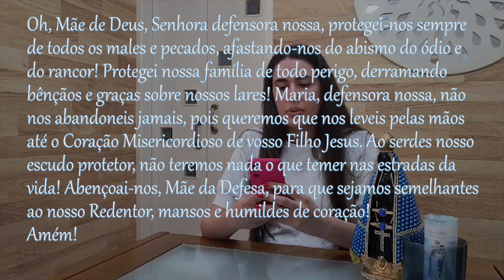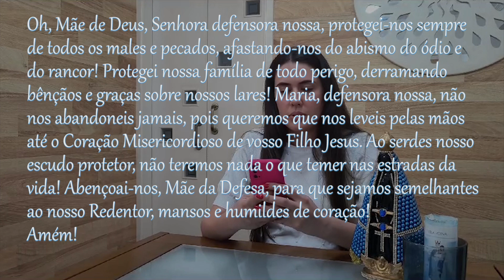TERÇO DAS MULHERES 20 DE SETEMBRO DE 2024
Neste mês da bíblia estamos aprofundando nosso conhecimento do Livro do Profeta Ezequiel, que é repleto de visões e profecias, algumas das quais trazem juízo e condenação, enquanto outras trazem esperança e restauração. A visão da restauração de Israel é um lembrete de que Deus não abandona Seu povo, mesmo em tempos de caos e desolação. Ezequiel transmitiu essa mensagem de esperança, revelando que Deus tinha um plano para trazer renovação espiritual e reconciliação à nação de Israel. As visões de esperança descritas por Ezequiel apontam para o Messias, Jesus Cristo, que cumpriu essas promessas de restauração e oferece a todos a oportunidade de encontrar vida espiritual e salvação. Portanto, as mensagens de esperança de Ezequiel são relevantes não apenas para o povo de Israel na época, mas também para todos os que buscam a renovação espiritual e o relacionamento com Deus, dentre os quais no dia 23 de setembro fazemos Memória de São Pio de Pietrelcina, presbítero. Padre Pio passou toda a sua vida contribuindo para a redenção do ser humano, cumprindo a missão de guiar espiritualmente os fiéis e celebrando a eucaristia. Para ele, sua atividade mais importante era, sem dúvida, a celebração da santa missa. Os fiéis que dela participavam sentiam a importância desse momento, percebendo a plenitude da espiritualidade de padre Pio. No campo da caridade social, esforçou-se por aliviar sofrimentos e misérias de tantas famílias, fundando a "Casa Alívio do Sofrimento" em 1956. Recitemos este terço de hoje para que também nós consigamos a renovação espiritual e um profundo relacionamento com Deus.